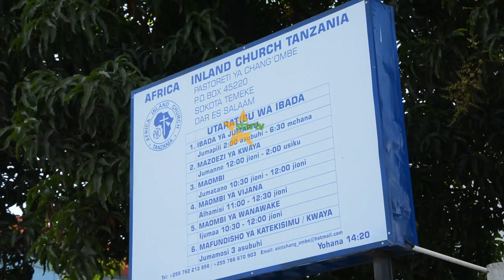IBADA XMASS KATIKA KANISA LA AICT DAR ES SALAAM.